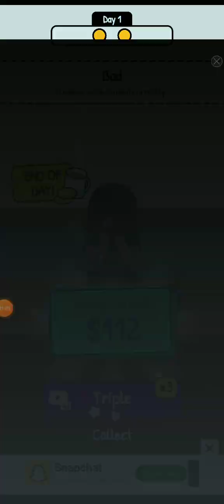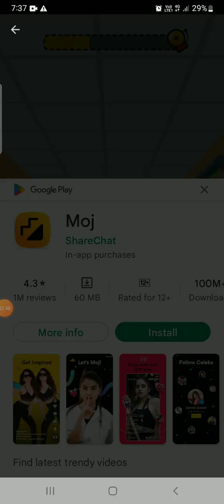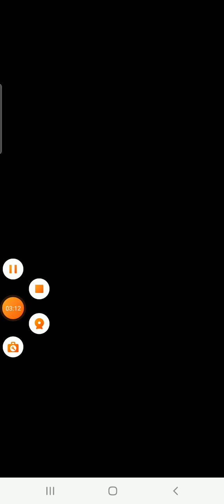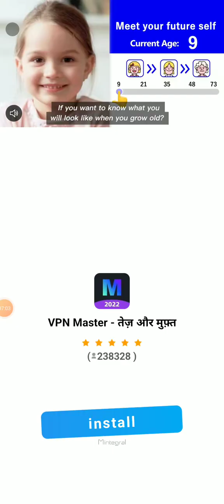I ATTEMPTED 8 TO 9 QUESTIONS ONLY TEACHER SIMILATOR#1 l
I ATTEMPTED 8 TO 9 QUESTIONS ONLY TEACHER SIMILATOR#1 l ‎@XYZ Gaming